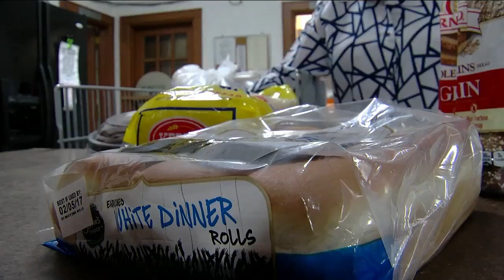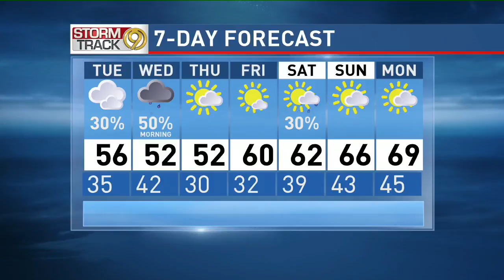Pay It Forward Gerald Lawson the volunteer coordinating volunteers